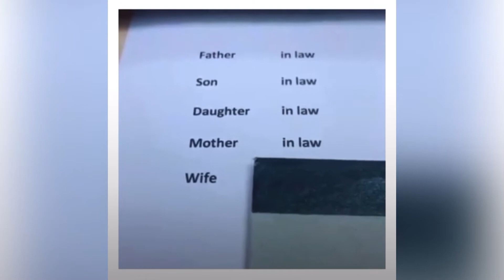Random Memes Compilation 4